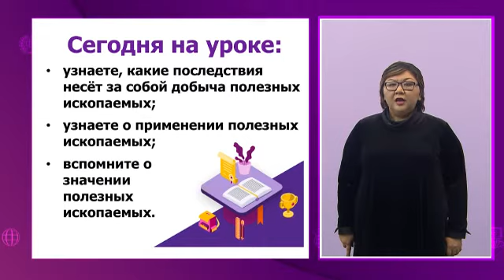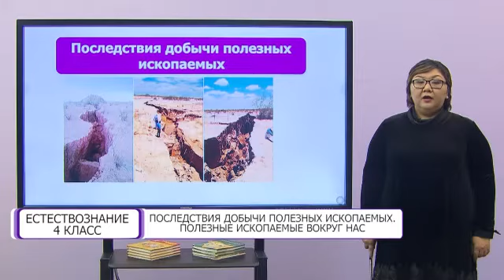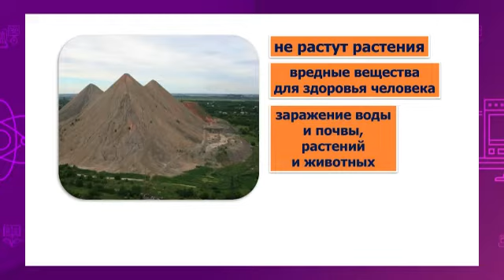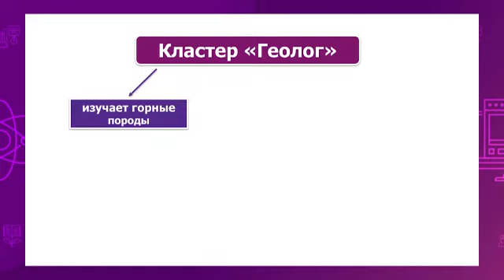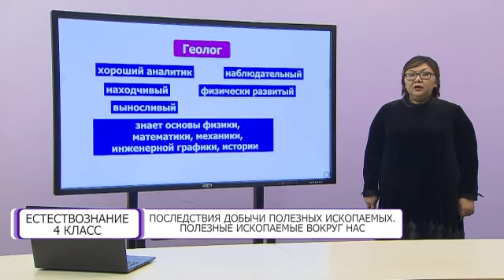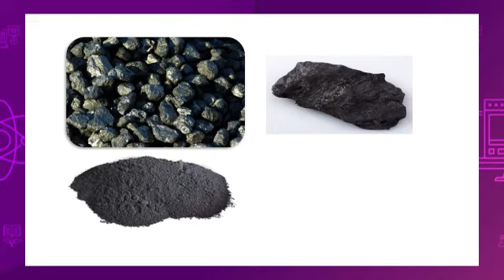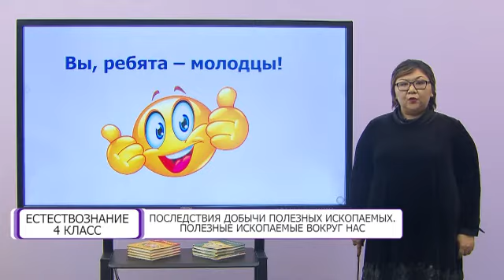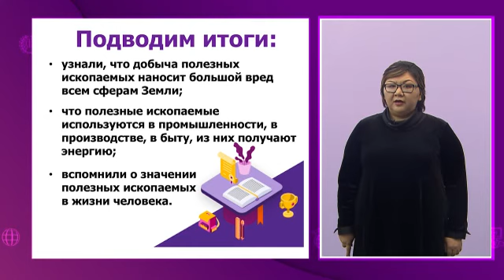Естествознание. 4 класс. Последствия добычи полезных ископаемых /05.04.2021/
Тема урока: Последствия добычи полезных ископаемых. Полезные ископаемые вокруг нас